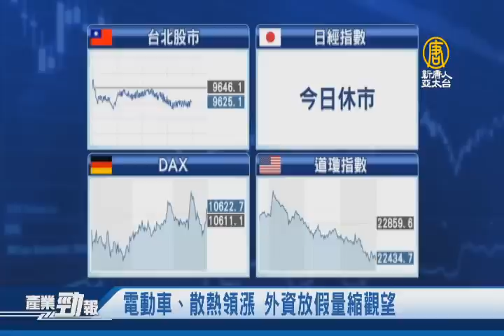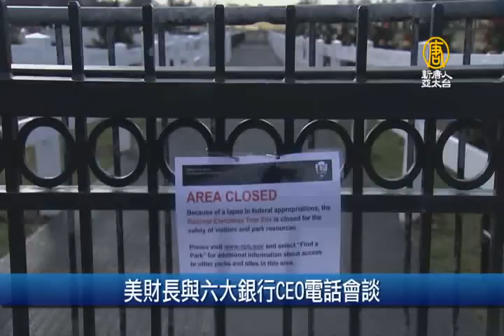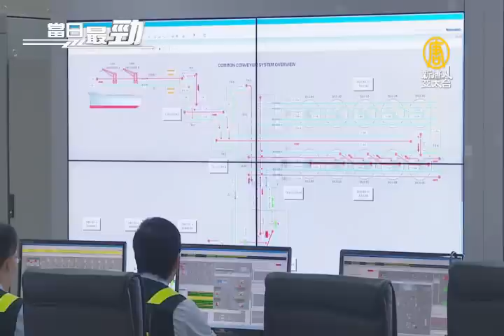2020推「碳稅」？財政部.環署尚未達共識｜日月光投控 拿下高通5G訂單│20181224【新唐人產業勁報】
十二月24日，星期一，新唐人帶您看見最新產業動態。

◎電動車、散熱領漲 外資放假量縮觀望

◎日月光投控 拿下高通5G訂單

◎2020推「碳稅」？財政部.環署尚未達共識

◎台廠研發快拆式感應龍頭 獲美發明金牌